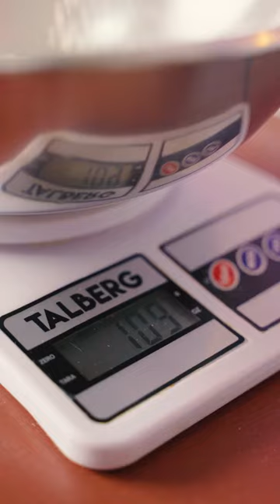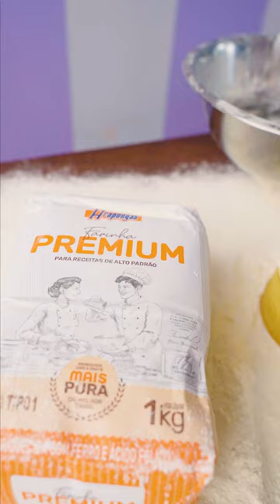Torta de Morango de Milhões Dolci Sorelle